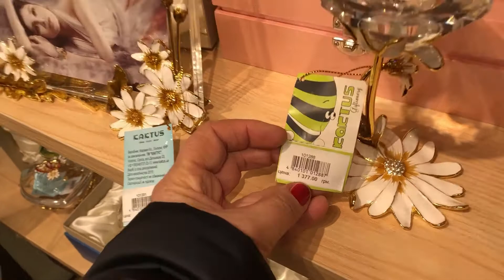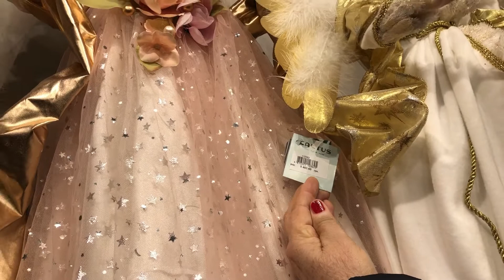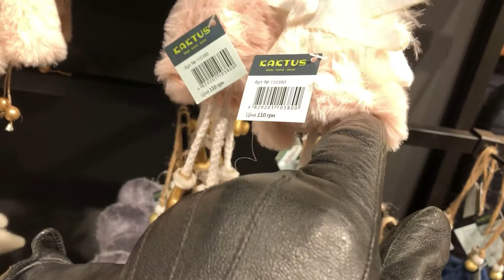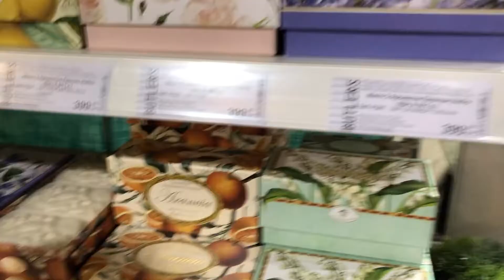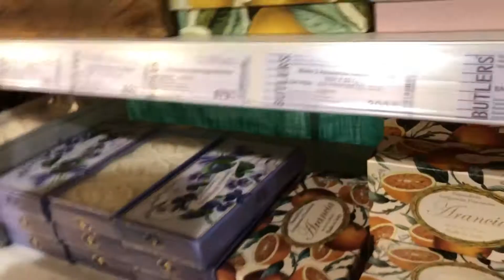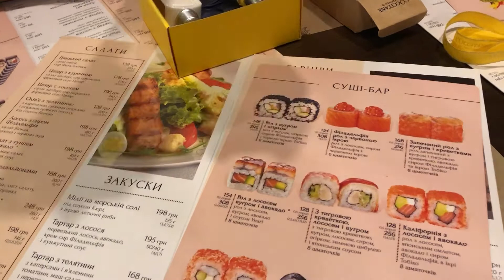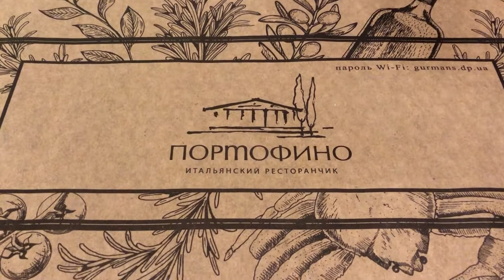VLOG:Подарки от родных к Новому Году.Шопинг(Часть 2)